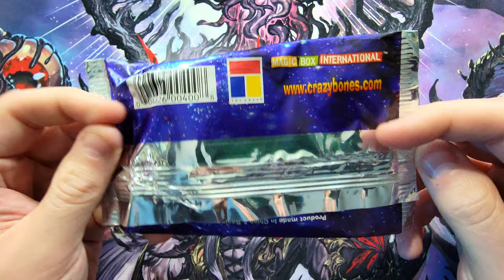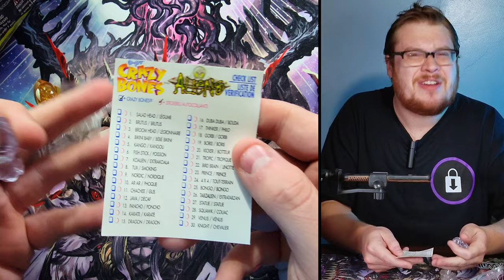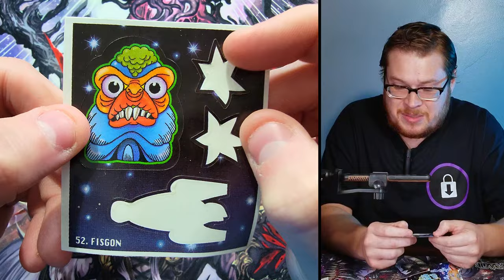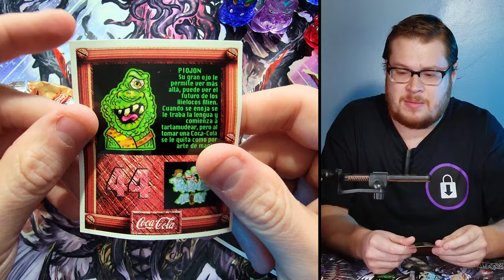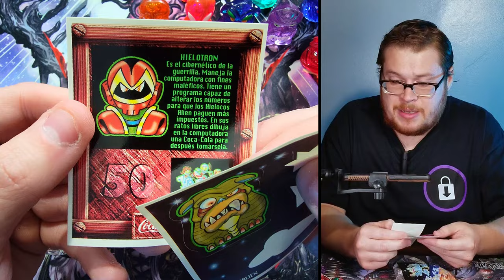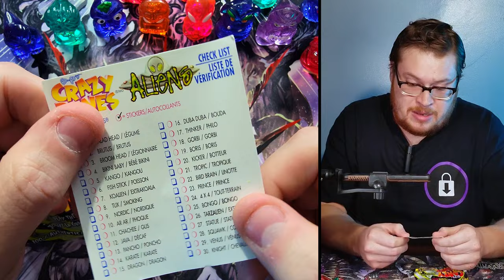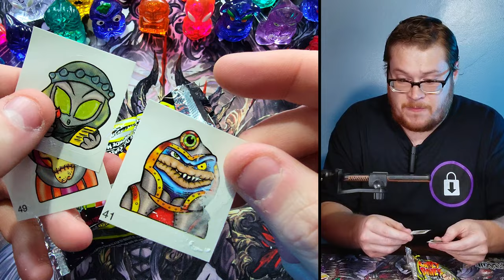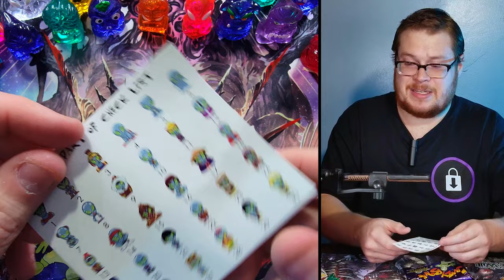THE ALIENS ARE HERE! | GoGos Crazy Bones "ALIENS" Series (Pack Cracking)